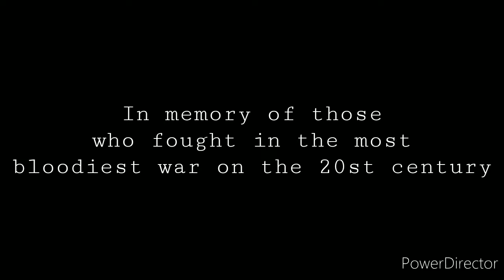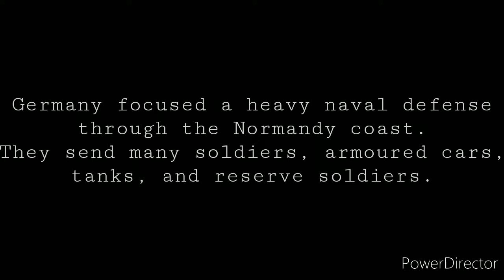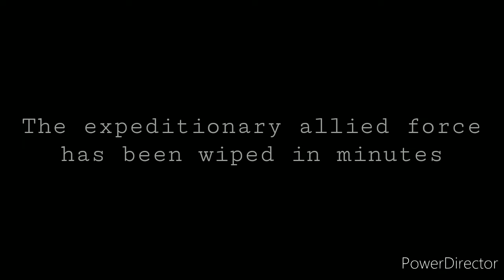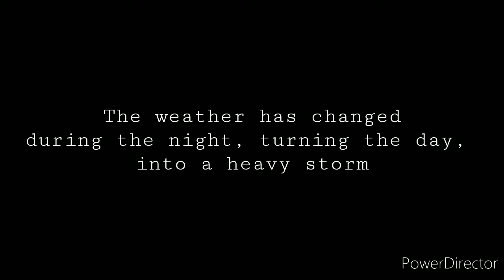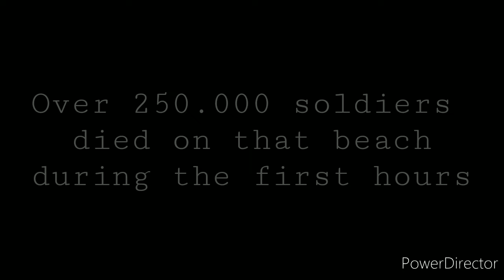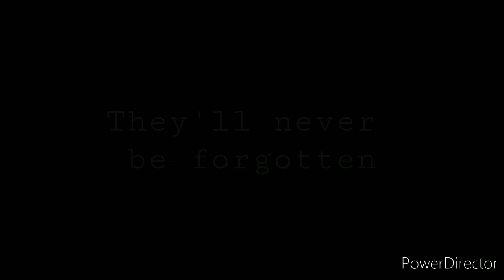"D-Day"—War Thunder Special edition (C.A.S. gameplay #28)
Hello guys, how are you doing? I'm bet that you're doing good, today, it's gonna be a good day, June 6, 76 years of the biggest amphibious invasion ever made, aaand, a good thing, this is gonna be a Axis/Allied vision of the map, in different weathers, so, have a seat, enjoy the show, leave a like and subscribe if you aren't yet, and don't forget to share with your friends! See ya!♥️

I'd like to make a special thanks to Fly.big.plane for being on that matches with me, without him, that were be terrible hah, thanks dude!